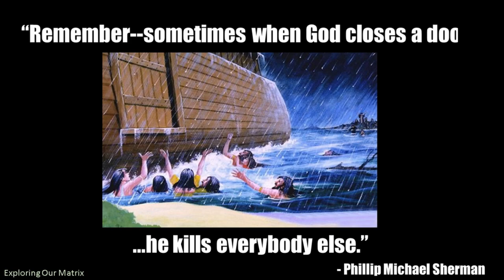Christianity's Shame 7 - Atheist DESTROYS the Bible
Atheist Savages The Bible In Christianity's Shame 7 - The Evil God-Monster 👺 of Abraham

A Link to my book Anti-Theist

🎱📢 My name is Chris Mallard and in this episode of the Evil God-Monster of Abraham series, we’ll cover Genesis chapter 7 in the book of death. The chapter in which god displays his extreme level of cruelty and love.

Check out the updated episodes of Christianity's Shame - Atheist Destroys the Bible

🌍 Explore More:
This episode is part of the Evil God-Monster of Abraham series, an atheist bible study series that dives deep into the brutal, morally questionable stories of the Bible. Follow the entire series as I break down these ancient texts and question the very nature of the Abrahamic God.